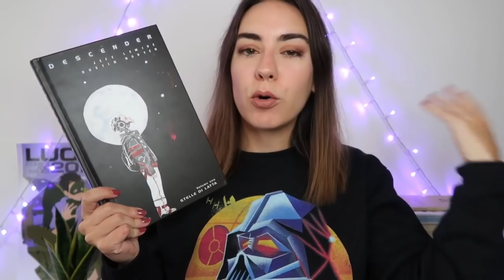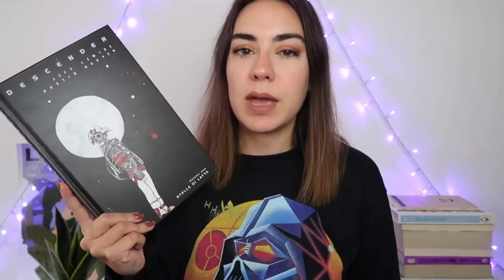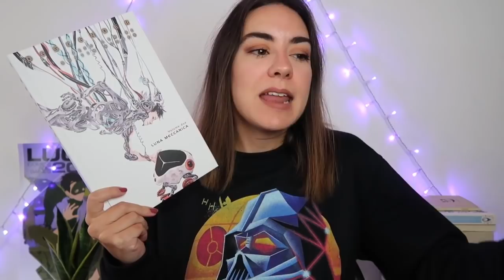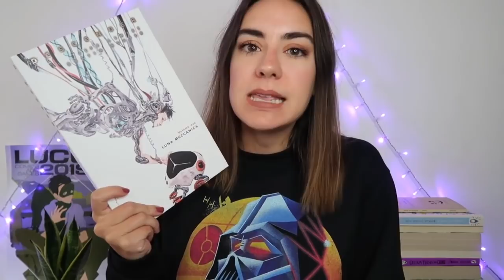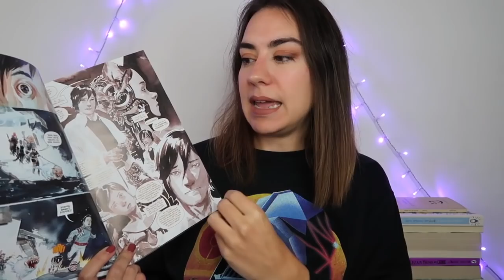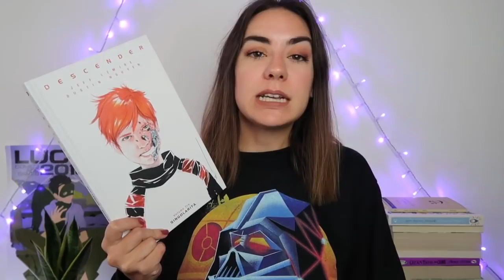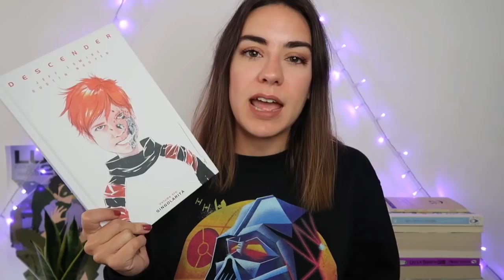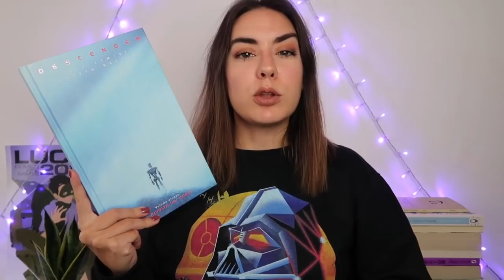Lotta fra uomini e macchine. Descender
Oggi parliamo della serie a fumetti Descender. La prima parte del video è assolutamente senza spoiler mentre, nella seconda, vi parlo più nel dettaglio del fumetto.

"Descender" Lemire, Nguyen

Sconto del 25% su Pampling con il codice CHIBI15 e spese di spedizione a 1€!!

Non avete mai letto un fumetto? Ecco da cosa iniziare